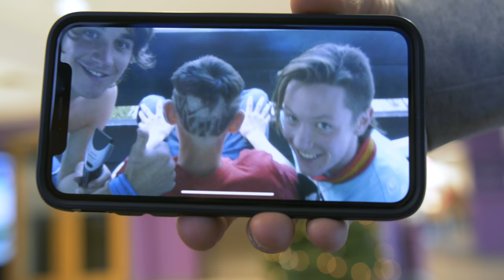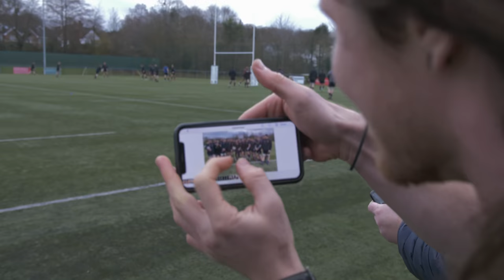INJURY - THE INITIAL AFTERMATH | Woodsy'sWorld S2 #17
After the crash, reality hits and now it's time to deal with it. A flight to London, seeing the big time specialist all to find what needs to be done to get me back in action...

From here it's purely onwards and upwards. Bare with me, I'll be back stronger, better and readier to rock harder than ever before! And of course I'll be back with regular videos for you as soon as I possibly can be! Thanks for all of your dedication in watching so far, it's my inspiration to continue making these vids.

For a mini, brief time... I love ya, but unfortunately... Woodsy out.

Welcome to Woodsy'sWorld, season 2... A bi-weekly video blog, behind the scenes in professional freeskier James Woodsy's world. Enjoy!